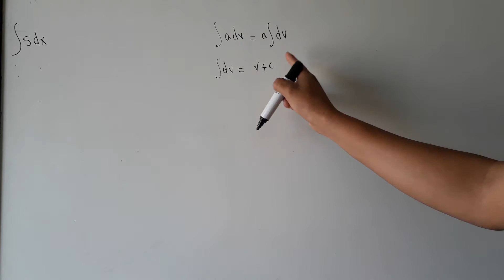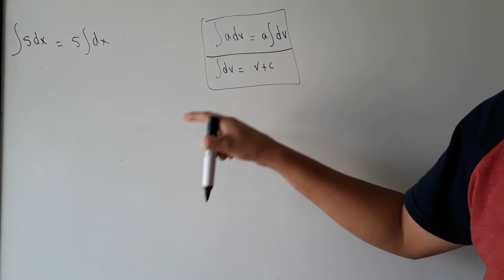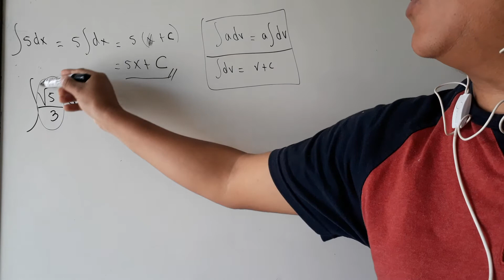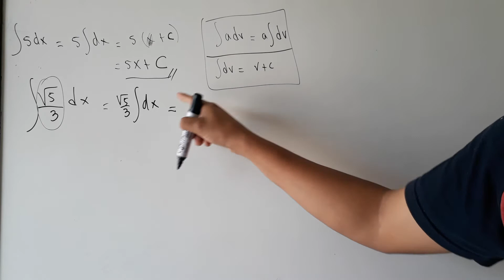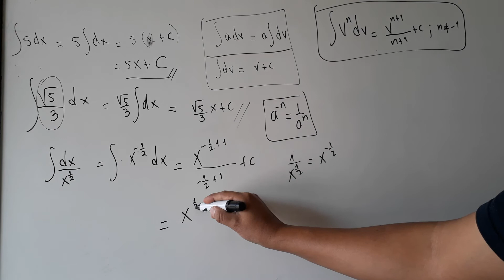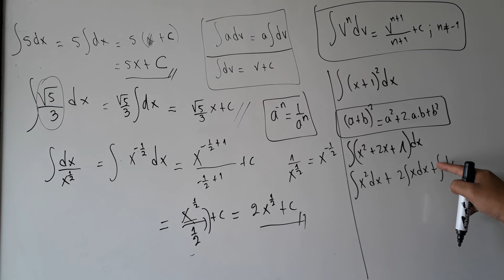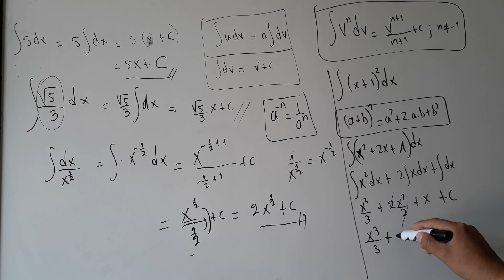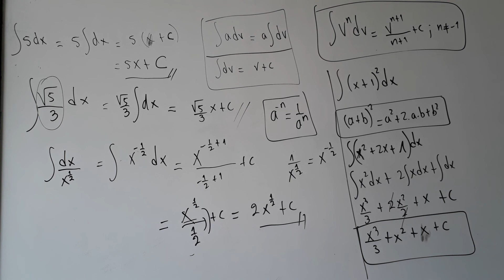INTEGRALES BASICAS EJEMPLOS 7 AL 10